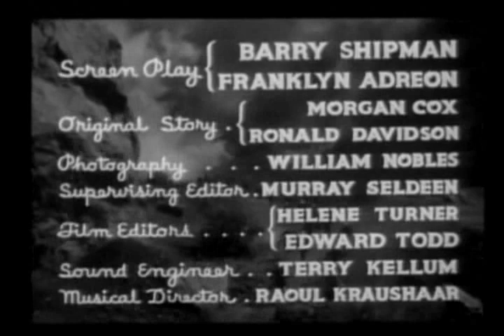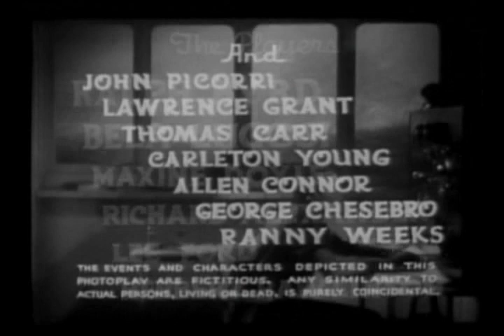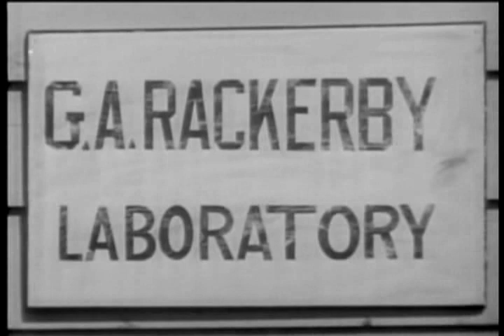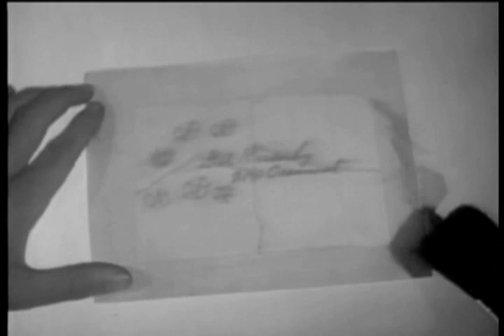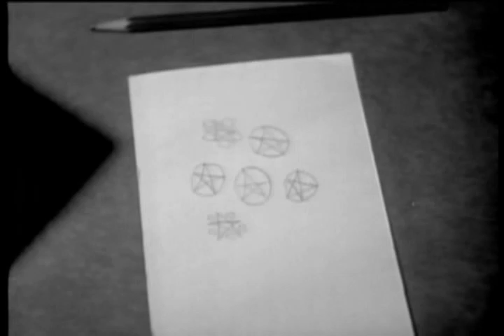SOS Coast Guard 2 Barrage of Death | OLD HOLLYWOOD CLASSIC FILM | FULL FREE TO WATCH